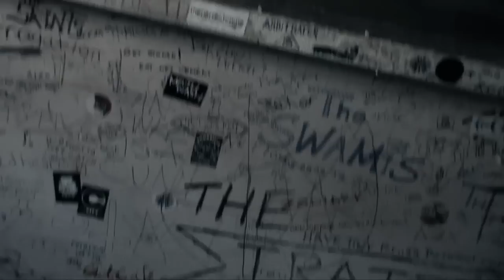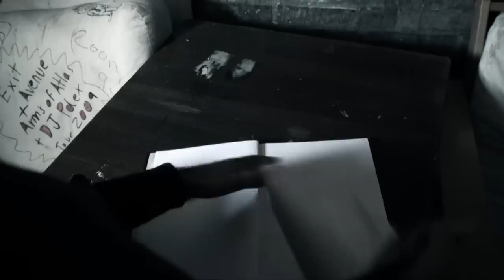Raxstar - Fading (Official Video HD)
The single FADING by Raxstar taken from the "Spring Cleaning" mixtape:

Rap written and performed by Raxstar
Produced by S-Lyne & SunitMusic

Some people say I'm living off my reputation
Maybe their right but I was given nay-thin
From not playing my songs to dj's who praised him
It went to his head so how can u blame him
Like the girl who loved him and he cheated she forgave him
Its hard to see the stars when you're living in the basement
This games like an old bitch I'm givin her a facelift
Marley said a ghetto education is basic
But everything they taught me I learnt I was patient
So.. I was in the kitchen cooking with an apron
While they were out every night pissed raving
I was learning how to use the tools to build my spaceship
Proud of who I am so I'ma rep it like I'm Asian
But judge me on my music not my colour fuckin racists
I was so close to the top that I could taste it
Only got myself to blame I became complacent
Fell from grace don't think anyone can save him
Even the devil was an angel before he was Satan
Its blatant...

I'm fading (fading fading fading away)
Slowly fading (fading fading away)

It was beautiful music that embraced him
Together with his parents and his family they raised him
Smart for my age so I felt kinda caged in
So I been chillin now everybody is overtaking
Need to get a grip into gear and start chasing
Everybody else got a blueprint their tracing
I'm sitting in amazement Feeling kinda ashamed
Cos I shoulda never strayed and delayed what I made
Now its aged and I'm fading

But let me say that I was aiming
At reaching a stage
Where the music I gave
To the world was embraced
But its changed
Now the aim of the game aint the same its
Not about the talent its about being famous
The picture I painted rotted now its tainted
And I don't wanna frame it so leave me I'm fading